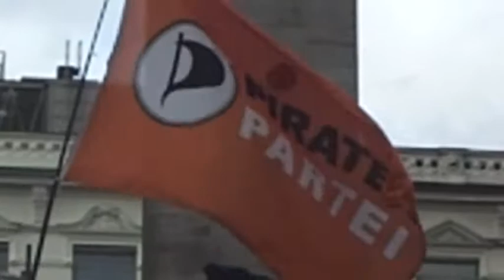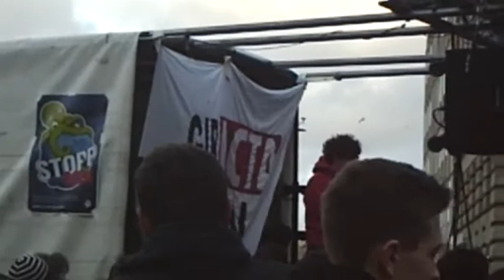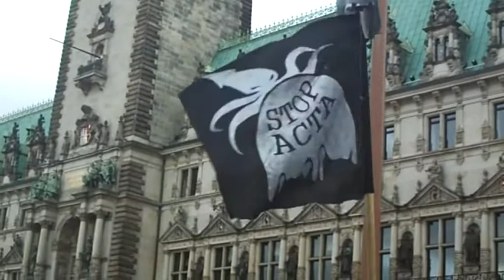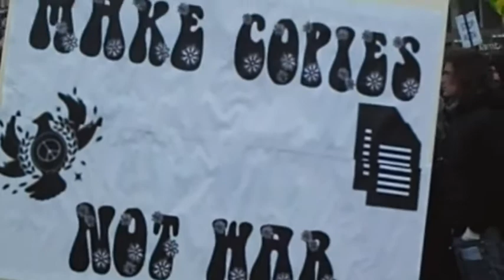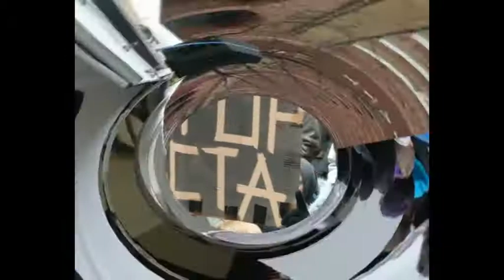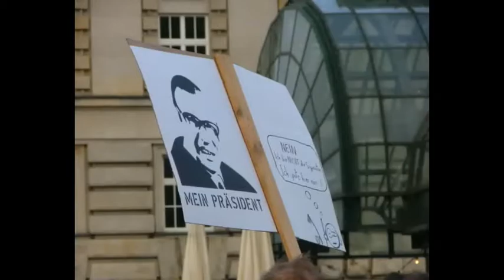Anti-ACTA Demo Hamburg 25. Feb. 2012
Am 25. Feb. 2012 demonstrierten wieder (2 Wochen vorher gab es bereits einen Protestzug) ca. 4000 Menschen  laut Veranstalter in Hamburg gegen ACTA.

Veranstalter war das Büdnis "Hamburg gegen ACTA" bestehend aus:
- CCC Hansestadt Hamburg e.V.
- Arbeitskreis Vorratsdatenspeicherung Hamburg
- Piratenpartei Landesverband Hamburg
- Bündnis 90/ Die Grünen Hamburg
- Grüne Jugend Hamburg
- Junge Piraten Hamburg
- Hochschulgruppe pirat*inn*en und offene liste uni hamburg
- Attraktor e.V.
- Digitale Gesellschaft e.V.
- Anonymous Hamburg
- Die Linke.Landesverband Hamburg

(Fefes Block war auch auf der Demo ;)

Über ACTA:
ACTA heißt ausgeschrieben „Anti-Counterfeiting Trade Agreement", was man auf Deutsch als ein Abkommen gegen Produktpiraterie übersetzen kann. Es steht sowohl wegen seines intransparenten Aushandlungsprozesses als auch wegen seines Inhalts in der Kritik. So begünstigt das geplante Abkommen Strafverschärfungen bei Urheberrechtsverletzungen und Rechtsunsicherheit für die von Sanktionen Betroffenen sowie für die Einschränkung von Informationsfreiheit im Internet. Außerdem ist der Zugang zu Medizin und Saatgut in Entwicklungs- und Schwellenländern massiv gefährdet. Das Abkommen wird auf Initiative der USA und Japan bereits seit 2008 verhandelt und geriet durch die Zustimmung der Ratspräsidentschaft der EU in die Öffentlichkeit. Das Europaparlament und die Parlamente einiger Mitgliedsstaaten müssen noch zustimmen, die aktuellen Proteste in ganz Europa versuchen das zu verhindern.